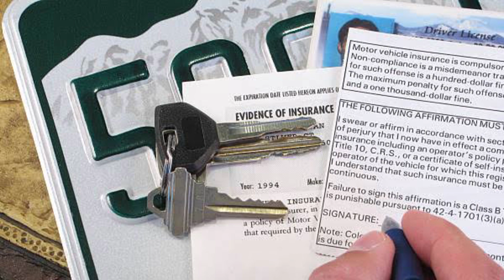Vehicle Verification App | Bike & Car Verification App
In this video we are talking about Vehicle Verification App